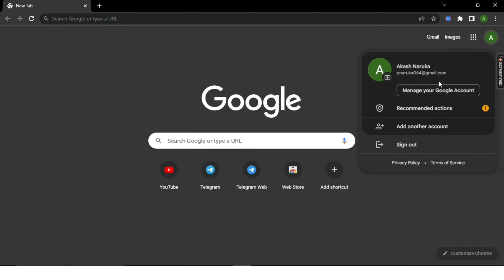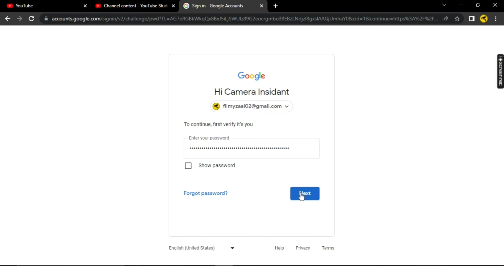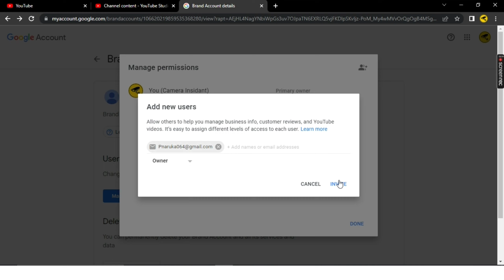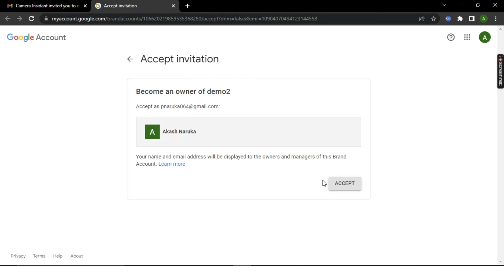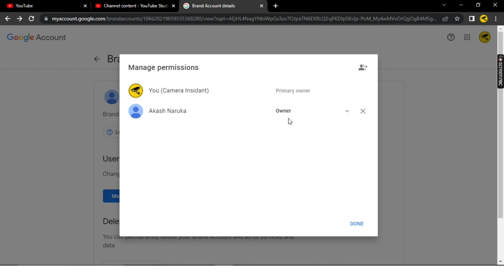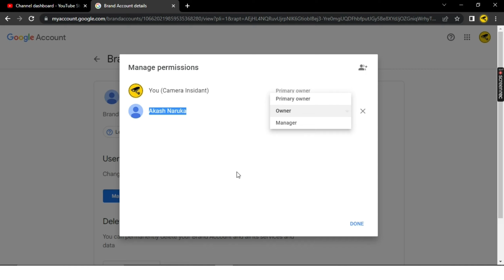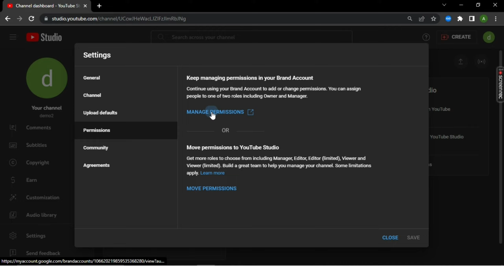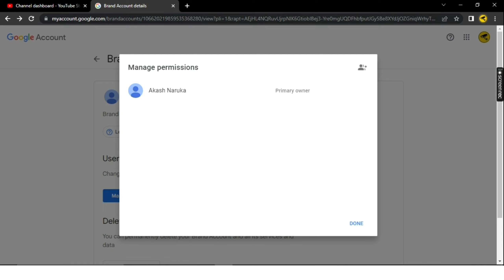How to Transfer YouTube Channel To Another Gmail Account || Transfer YouTube Channel To Other Gmail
Switch Gmail Accounts without Losing Your YouTube Channel: Follow These Steps
Transfer YouTube channel to another Gmail
Move YouTube channel to new Gmail
How to change YouTube channel email
Transfer YouTube account to different Gmail
Switching Gmail Accounts? Learn How to Transfer Your YouTube Channel
How To Transfer YouTube Channel Old Email to New Email
Transfer YouTube Channel to Another Email